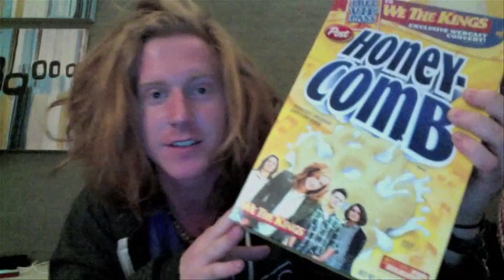Who can eat a bowl of Honeycomb faster?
Watch as Hunter and Travis go head to head in a Post Honeycomb one bowl cereal eating contest. Who will win?!?!
Like what you see here? Buy a box of the limited edition We The Kings Post Honeycomb cereal for more exclusive Kings Carriage (Post Honeycomb Edition) episodes exclusively at honeycombconcert.com! While you're there, download a free song, get WTK wallpapers & ringtones and enter to win a trip to NYC for a private show!